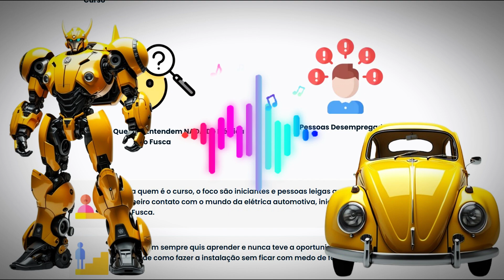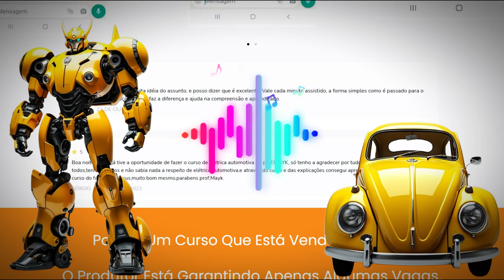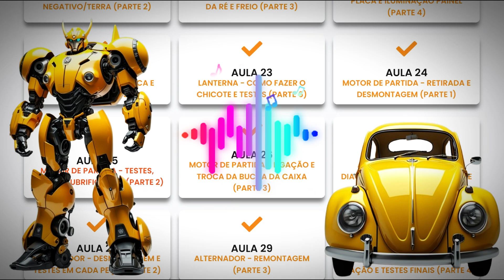Curso Elétrica do Fusca é Bom?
Curso Elétrica do Fusca é bom? Vala a pena fazer? Funciona?

Capacita Cursos Online
Conecte-se conosco: